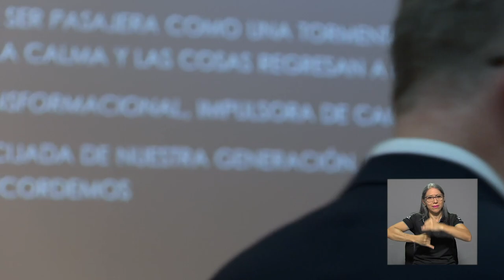“Herramientas para el regreso a clases”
Docentes y directores de instituciones educativas buscan actualizar sus conocimientos sobre las herramientas que pueden utilizar en su regreso a clases presenciales. La Universidad de Costa Rica participó en el evento “Herramientas para el regreso a clases” este pasado 18 de marzo.